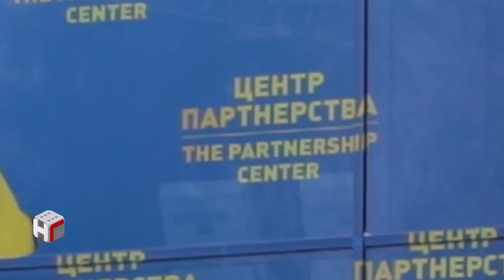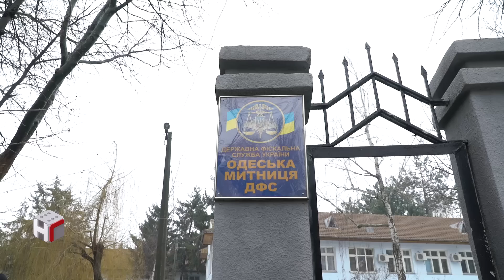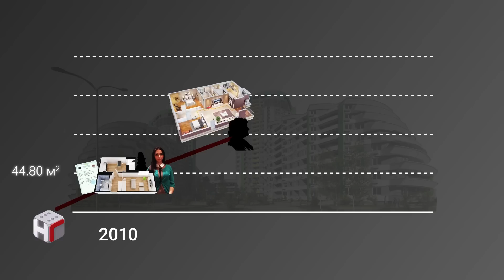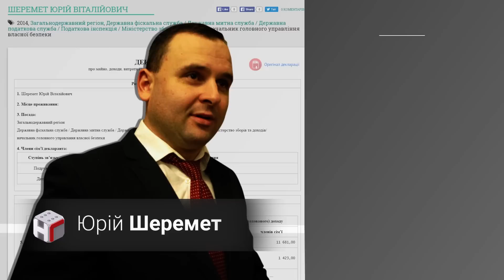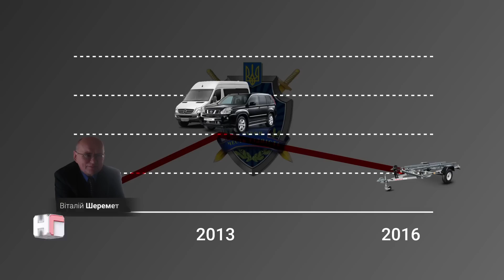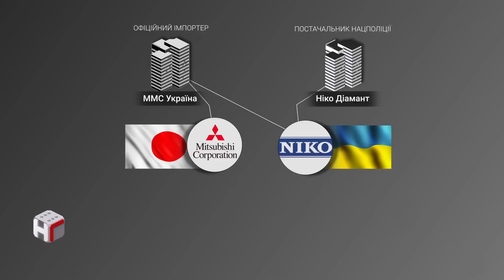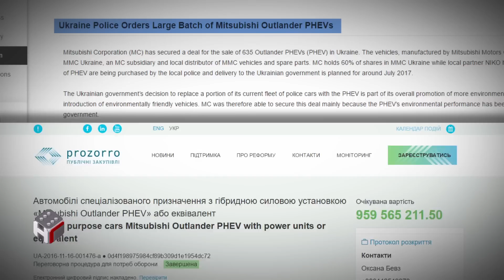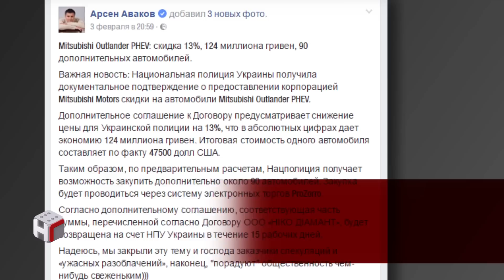Наші гроші № 156. ДФС приховує хабарників, "недознижка" на Mitsubishi для поліції (2017.02.07)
У цьому випуску програми "Наші гроші з Денисом Бігусом" дивіться про таке:

1. Керівник внутрішньої безпеки ДФС Юрій Шеремет не бачить проблем у роботі Лариси Ареф'євої, яку раніше піймали на хабарі у 50 тис дол в Одесі, а згодом назначили на керівну посаду в Київ.

2. Юрій Шеремет  не знає про майно власної родини, незаповнює декларацію, бо вважає себе спіробітником СБУ.

3. Аваков закупив Mitsubishi  для поліції за фейковими знижками, витративши значні державні кошти.